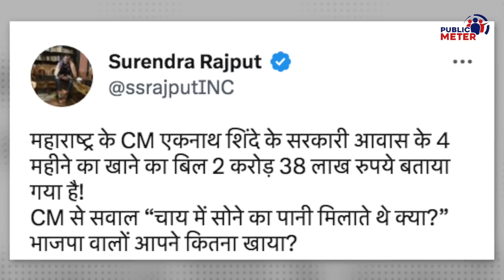Maharashtra CM Eknath Shinde कितने करोड़ का खाना खा गए? सफाई तो सुनिए | Kumkum Binwal Analysis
Maharashtra Chief Minister Eknath Shinde's food budget for four months came to Rs 2.6 crore. So while giving clarification, Eknath Shinde started counting the expenses of former Chief Minister Uddhav Thackeray. Analysis of Kumkum Binwal on Eknath Shinde's cleanliness.